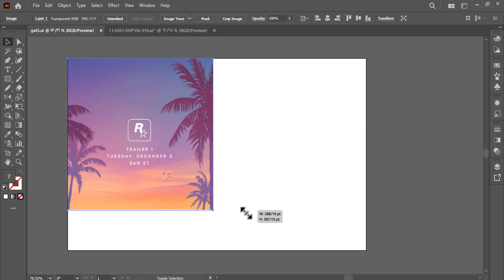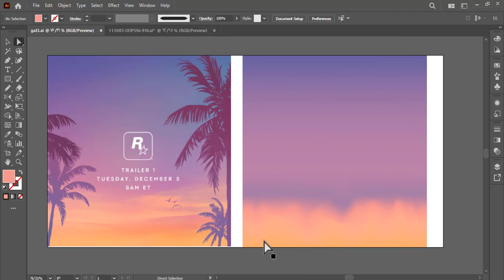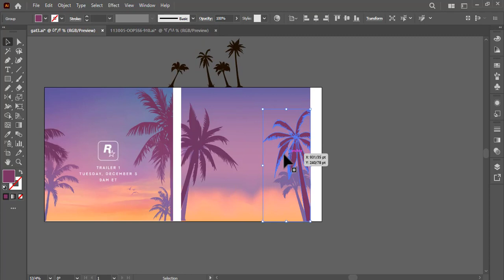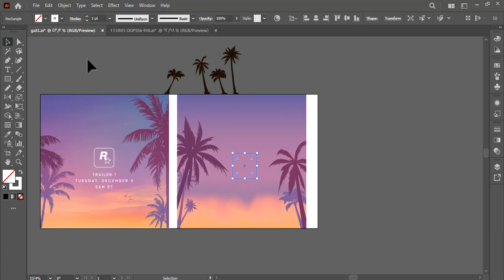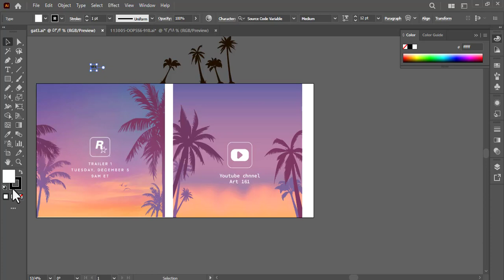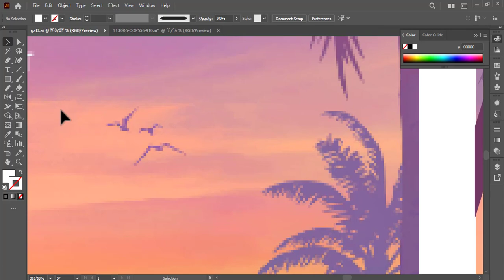GTA poster design in Illustrator 2024 [Tutorial beginners]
GTA poster Illustrator Tutorial
sword design illustration design in Illustrator CC